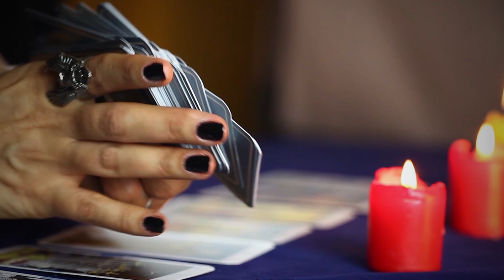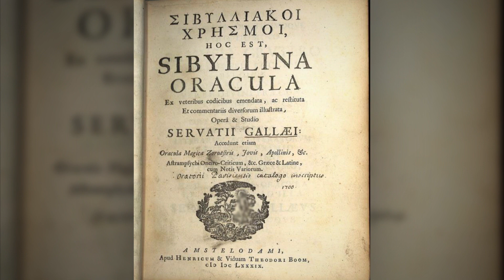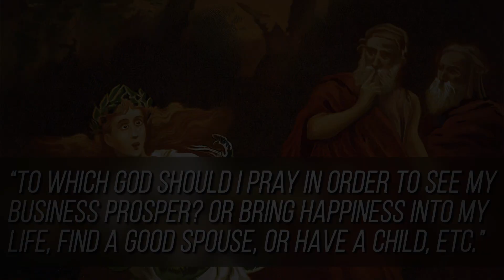How did the Oracle of Delphi Work ? | The Temple of Apollo | Oracles of Ancient Greece - Mythology